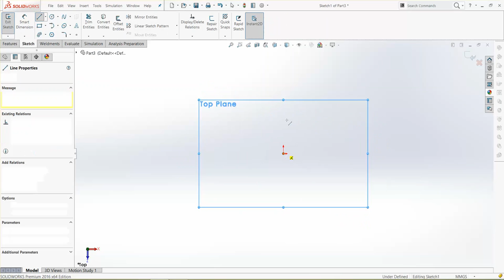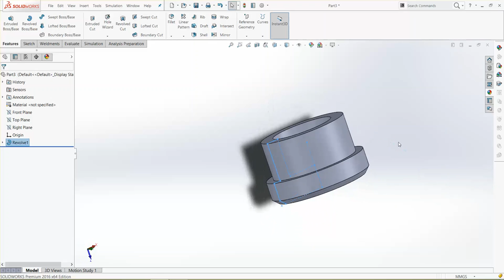5 revolving centre - cover 2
SolidWorks 2016